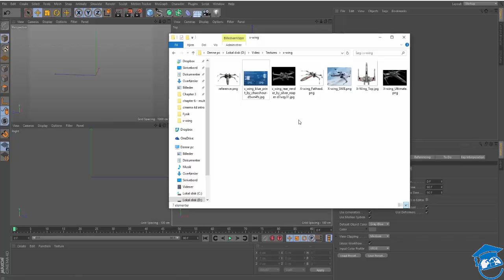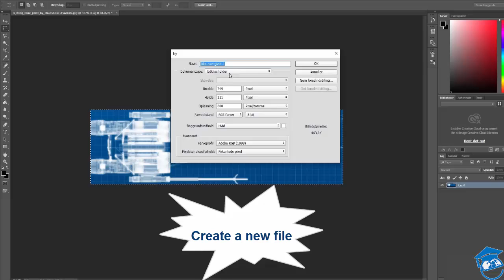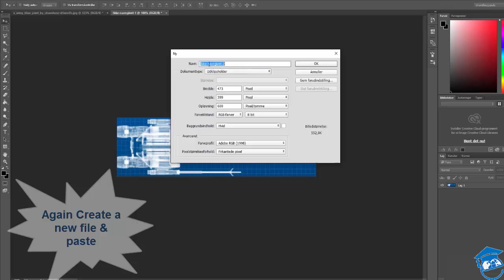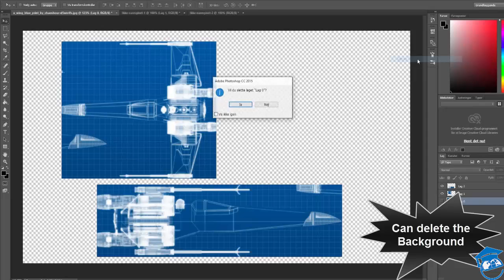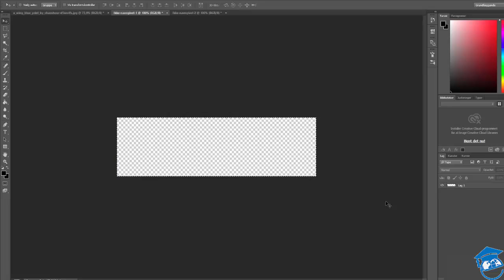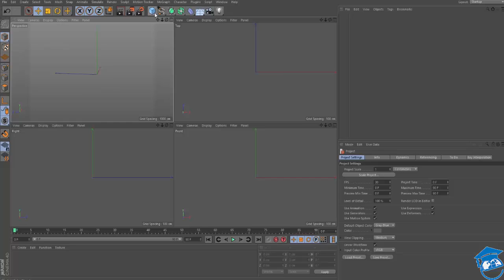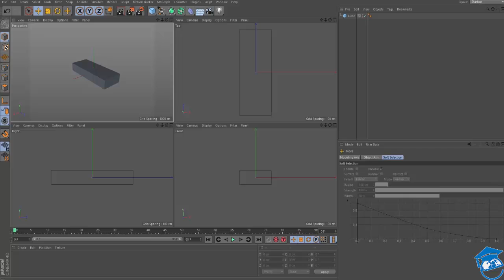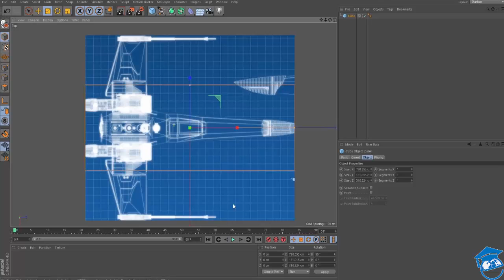Cinema 4D | Calibrating Reference Images [T-65 X-Wing Star Fighter] | (C) | Chapter 9 (Contd..)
Cinema 4D : 3D Modelling/3D Animation/Motion Graphics;

# Topic Covered :

    ~ Calibrating Reference Images (Modelling the body with the
        reference image of Star Fighter T-65  X-Wing)

       - Selecting the right Reference Image
       - Techniques
       - Application

for more videos on Cinema 4D;